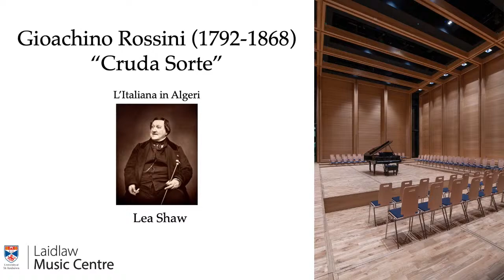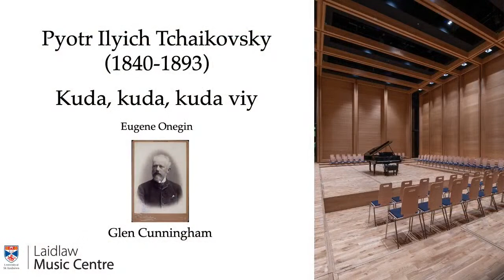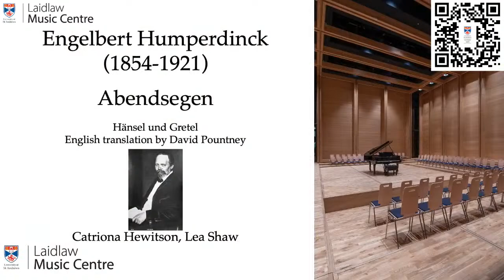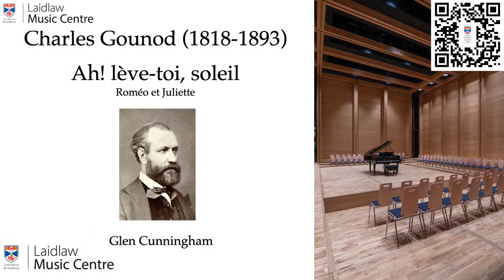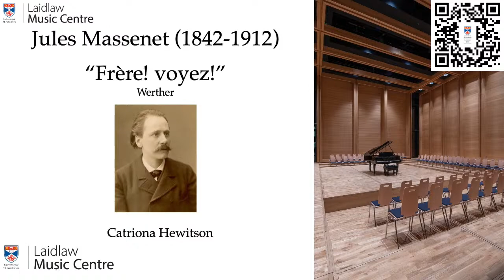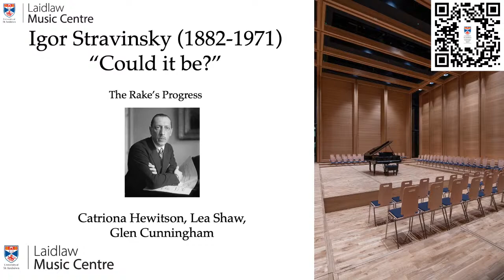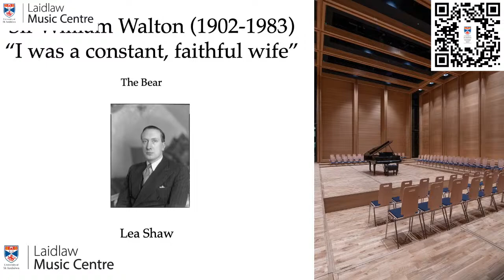Laidlaw Live: Scottish Opera Emerging Artists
LaidlawLiveMusicfromStAndrews

Catriona Hewitson (soprano)
Lea Shaw (mezzo soprano)
Glen Cunningham (tenor)
Toby Hession (répétiteur)

Programme

Lea Shaw
Aria: “Cruda sorte” from L’Italiana in Algeri
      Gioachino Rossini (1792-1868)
Text: Angel Anelli

Catriona Hewitson
Aria: Piangerò la sorte mia from Giulio Cesare
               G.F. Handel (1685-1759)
Text: Nicola Francesco Haym

Glen Cunningham
Aria: Kuda, kuda, kuda viy udalilis from Eugene Onegin
Text: Pyotr Ilyich Tchaikovsky, Konstantin Shilovsky

Catriona Hewitson and Lea Shaw
Duet: “Evening Prayer” from Hansel and Gretel
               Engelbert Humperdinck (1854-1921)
Text: Adelheid Wette (performed in a translation by David Pountney)

Lea Shaw
Aria: Ah, la pitoyable aventure from L’heure espagnole
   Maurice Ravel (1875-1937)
Text: Franc-Nohain

Glen Cunningham
Aria: “Ah! lève-toi, soleil” from Roméo  et Juliette
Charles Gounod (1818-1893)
Text: Jules Barbier, Michel Carré

Catriona Hewitson
Aria: “Frère! voyez!” from Werther              Jules Massenet (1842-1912)
Text: Édouard Blau, Paul Milliet, Georges Hartmann

Catriona Hewitson, Lea Shaw, Glen Cunningham
Trio: “Could it be?” from The Rake’s Progress.
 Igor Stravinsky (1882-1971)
Text: W. H. Auden, Chester Kallman

Catriona Hewitson
Aria: Deh vieni non tardar from Le nozze di Figaro
Text: Lorenzo Da Ponte

Glen Cunningham
Aria: Take a pair of sparkling eyes from The Gondoliers
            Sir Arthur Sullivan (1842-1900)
Text: W. S. Gilbert

Lea Shaw
Aria: “I was a constant, faithful wife” from The Bear
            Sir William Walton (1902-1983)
Text: Paul Dehn, William Walton

Catriona Hewitson, Glenn Cunningham
Duet: “She is lovely” (Watch Duet) from Die Fledermaus
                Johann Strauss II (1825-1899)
Text: Karl Haffner and Richard Gené (performed in a translation by David Pountney)

Scottish tenor Glen Cunningham is a recent graduate from the Royal College of Music’s Opera Studio where he studied with Russell Smythe. He previously completed a one-year Masters at the RCM and a Bachelor of Music degree with First class honours at The Royal Conservatoire of Scotland.
Scottish Opera engagements: Opera Highlights Autumn 2021, Lord Dramaleigh Utopia, Limited, Cover Marco Palmieri The Gondoliers, Francis The Cabinet of Dr Caligari, Adam The Walk from the Garden (Connect Company).
Operatic engagements include: Italian Tenor and Faninals Haushofmeister Der Rosenkavalier (Garsington Opera); Gonzalve L’heure espagnole (Royal College of Music); Ecclitico Il mondo della luna (Royal College of Music); cover Don Ottavio Don Giovanni (Garsington Opera); title role Robinson Crusoe (Royal College of Music); Basilio The Marriage of Figaro (Royal College of Music); La Couf and Le Fils Les Mamelles de Tirésias (Les Azuriales Opera Young Artists Programme); cover Ferrando Così fan tutte (Opera Holland Park); Francis Flute A Midsummer Night’s Dream (Royal College of Music); Youngest Son The Vanishing Bridegroom (British Youth Opera).

Toby Hession is a British collaborative pianist, conductor, and composer. He studied at the Guildhall School of Music and Drama and is a prize-winning graduate of Clare College, Cambridge, where he held a Choral Scholarship. He is also an alumnus of the Georg Solti Accademia.
As an accompanist, Toby has played in venues including The Barbican, St. Martin-in-the-Fields, and St. Giles’ Cathedral for artists including Wallis Giunta, Zoe Drummond, Dima Bawab, Isabel Pfefferkorn, Aidan Coburn, and Adam Maxey. He was awarded the Accompanist Prize in the 2019 Clare Song Competition, and in 2017 was part of the winning duo with soprano Olivia Brett. As a composer, Toby has had works commissioned and/or recorded by The King’s Singers (Master of Music),

Voces8 (She Walks in Beauty), The New World Symphony, and Ensemble Perspectives. His music has been performed around the world and broadcast by ClassicFM, BBC Radio3, and other European media channels. Toby’s music is published exclusively by Edition Peters.
Scottish Opera appearances: répétiteur Falstaff, Così fan tutte, The Gondoliers, Utopia, Limited
Operatic engagements include: répétiteur Il Segreto di Susanna, Zanetto, Rita, Dido & Aeneas, The Angel Esmeralda (world premiere), Opera Makers 2020 (world premiere) (Guildhall School of Music and Drama).

Edinburgh-born soprano Catriona Hewitson won the 2018 Kathleen Ferrier Loveday Song Prize and is a Scottish Opera Emerging Artist for their 2020/21 and 2021/22 seasons. She is a Samling Artist and Making Music’s Philip and Dorothy Green Young Artist 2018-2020. Having previously studied at the Royal No…